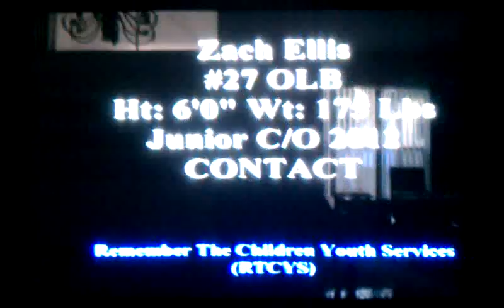ZACK ELLIS #27, OLB, 2010 SEASON Junior